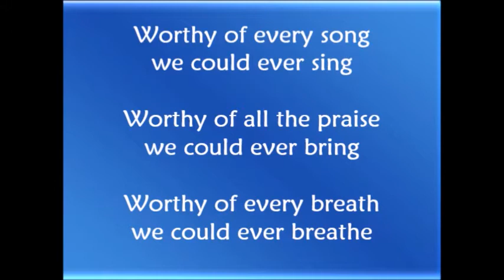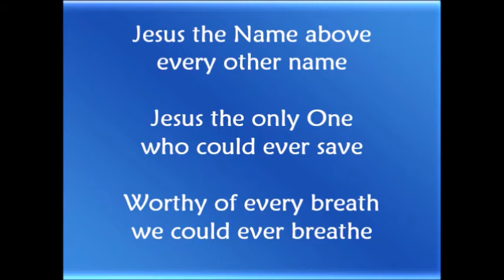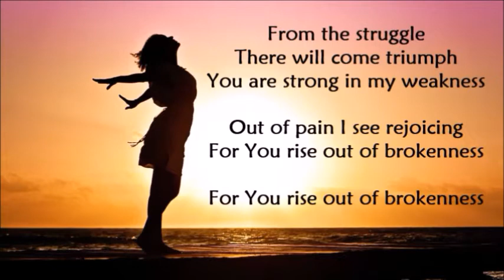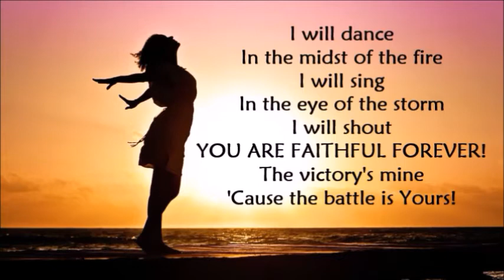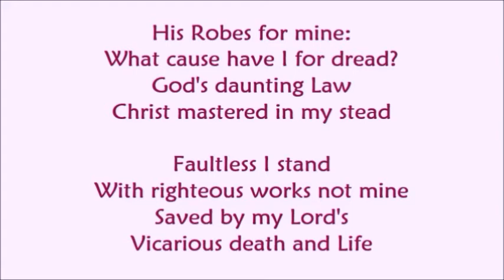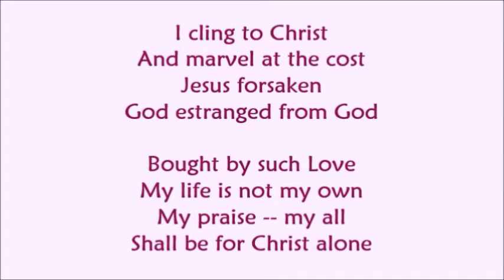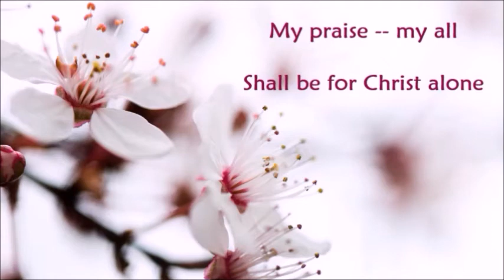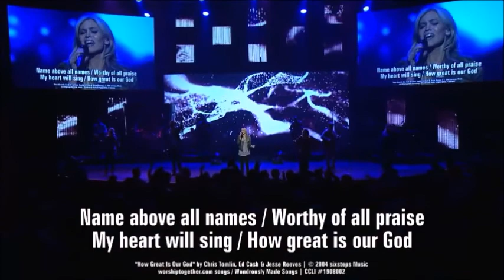WORSHIP MUSIC FOR FEB. 21, 2021 * SEARCH ME, GOD. HELP MY ANXIOUS THOUGHTS. LEAD ME IN YOUR WAY.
ALL ORIGINAL COPYRIGHTS APPLY.
If you would like to chat or pray with a pastor, email Pastor Vic (The ROCK House Church, Fairport NY) at . Be blessed!
1) Psalm 139 Skit - Skit Guys
2) Build My Life - Pat Barrett
3) The Battle Is Yours - Paul Wilbur
4) His Robes For Mine - Ron & Sherry Hamilton
5) Jesus, Jesus How I Trust Him/How Great Is Our God - Rebecca Pfortmiller